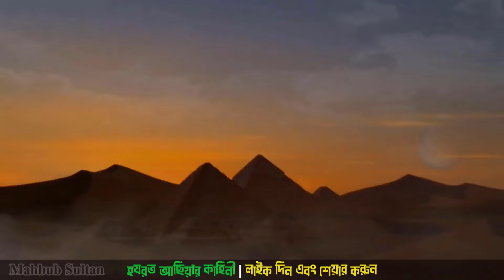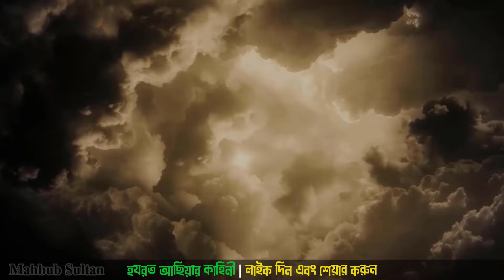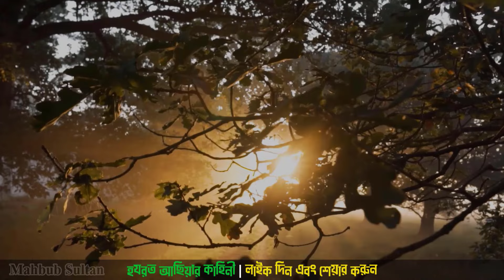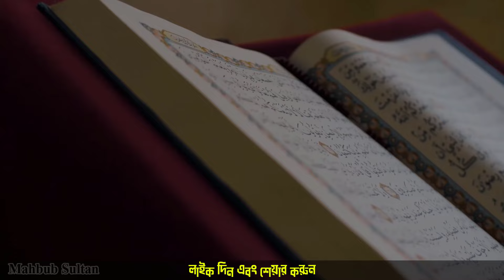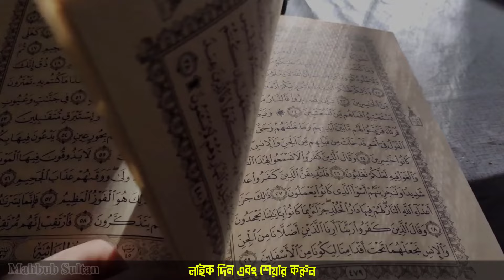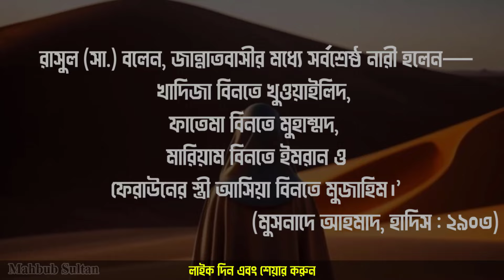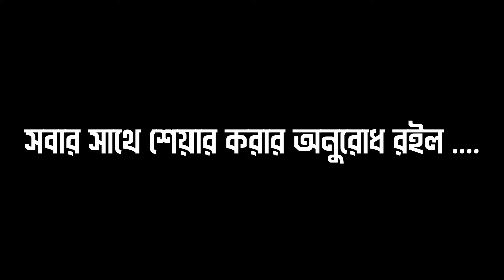বিবি আছিয়া আঃ এর ঈমানী পরীক্ষা | Hazrat Asiya | Firun | Islamic Story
নিয়মিত ভিডিও পেতে আমাদের চ্যানেলটি সাবস্ক্রাইভ করুন এবং পাশে থাকা বেল বাটনটি বাজিয়ে দিন ।

Sound Credits : 🔻
🔹All Sound Effects are Free.